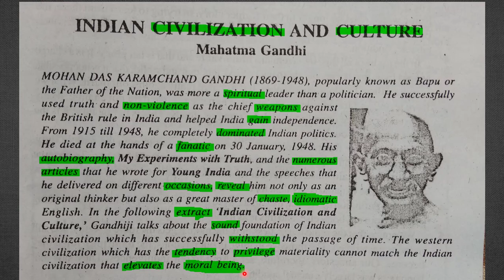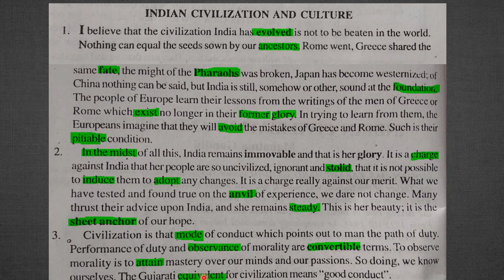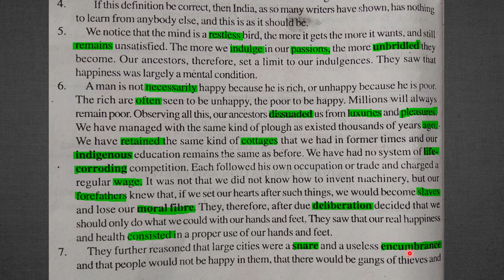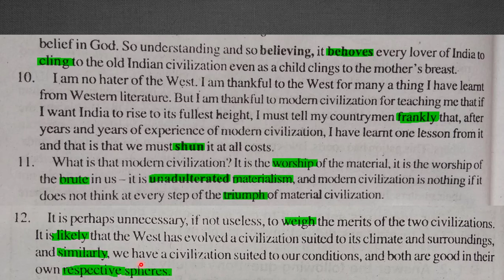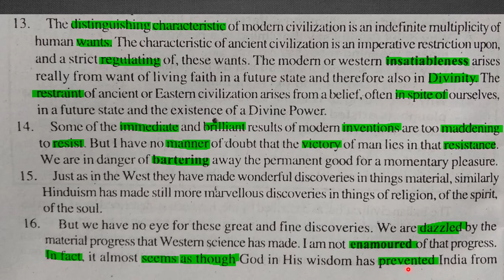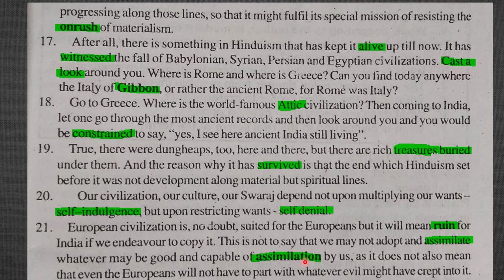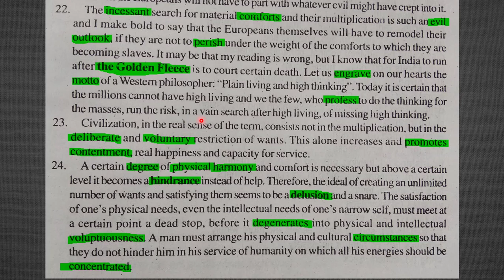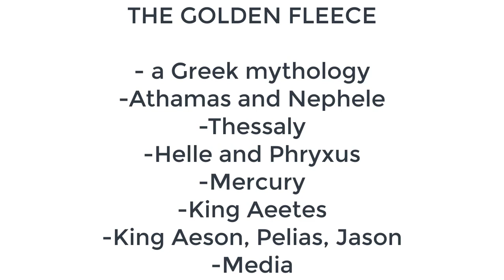Indian Civilization and Culture Word Meaning class 12 Bihar Board English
English Grammar
 English Skills(Speaking, Reading, Listening and Writing)
 Word Power
 BSEB English 9th, 10th, 11th and 12th
 English Literature
 English Stet

 35 Class 12th Bihar Board 11 Years Solved Question in MCQ Form
 34 Rainbow Part 2 Chapter Name and Writer
 33 English As a World Language
 32. Modern English Chapter 5 with Text
 31. Modern English Chapter 5 Paraphrase and summary
 30. Middle English Chapter 4 with Text
 29. Middle English Chapter 4 Paraphrase and summary
 28. Old English Chapter 3 Only Summary and Paraphrasing
 27. Anglo-Saxon
 26. Old English Chapter 3 Story Of English with text
 25. Name in English of 26 Rare Vegetables
 24. 10 Mispronounced Words related to Bicycle
 23. English down the Ages
 22. How to Study Grammar Book
 21. Narration (Exclamatory Sentences)
 20. Selection of Grammar Books
 19. History of English Language
 18. Narration Common Errors
 17. Narration (Imperative Sentences)
 16. Narration (Optative Sentences)
 15. Narration (Interrogative Sentences)
 14. Word, Phrases and Sentences
 13. Phrasal Verb 'Come'
 12. Phrasal Verb
 11. 12th English Previous Year Question (Narration)
 10. Sentences and Type of Sentences
 09. Parts of Speech
 08. Animated Gillu by Mahadevi Verma
 07. Animated Me and the Ecology Bit
 06. English Grammar
 05. Me and the Ecology Bit
 04. The Pace for Living-3
 03. The Pace for Living-2
 02. The Pace for Living-1
 01. Dharam Juddha